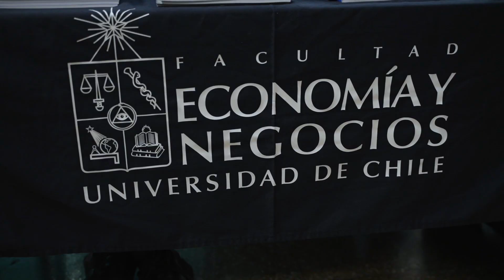Celebración 35 Años IICG | 10 octubre 2024